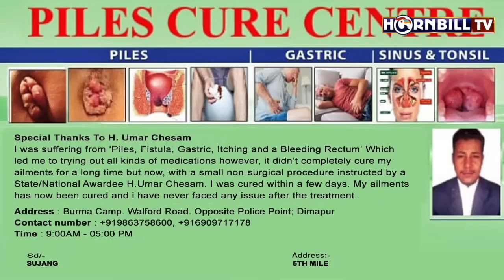LINGTAK BAPTIST CHURCH IN LONGLENG DEDICATED